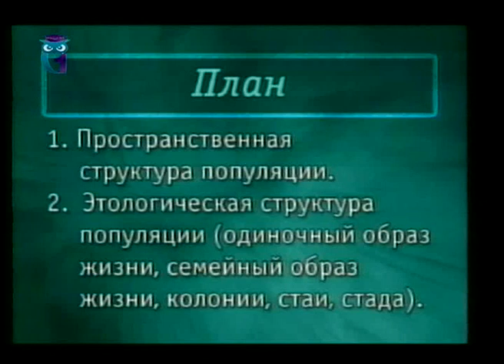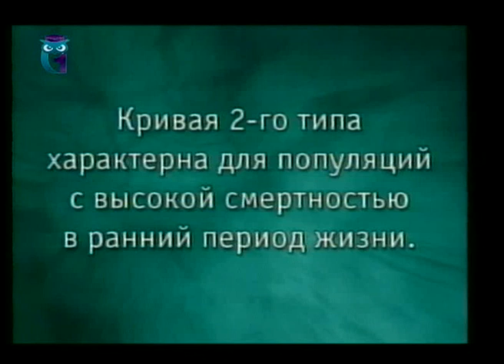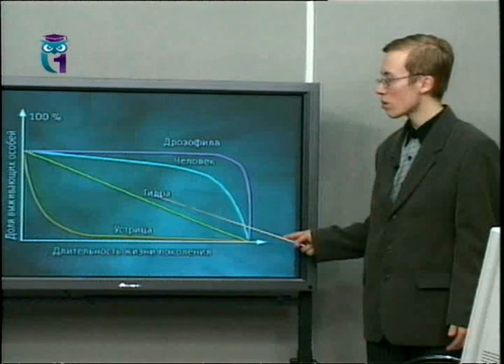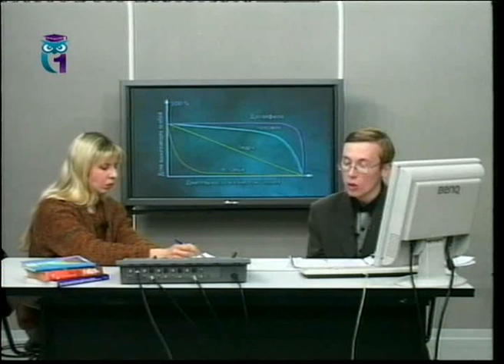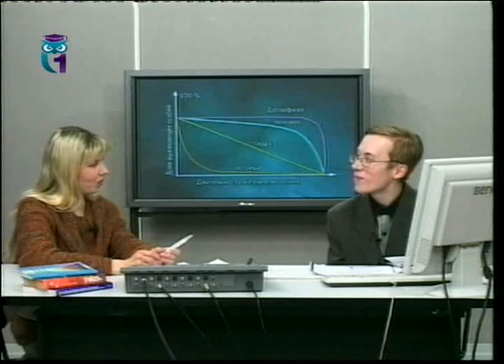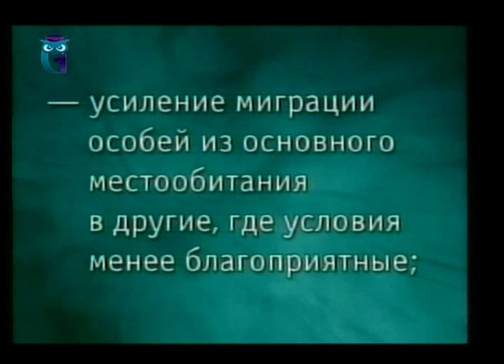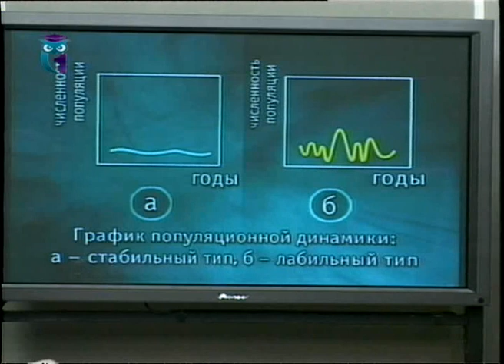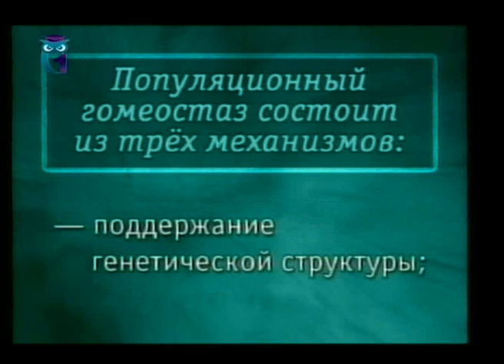Экология. Урок 7. Динамика популяций. Гомеостаз популяций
Биоэкология. Евгений Гладков. Анна Степанова. Образование для всех. Первый образовательный канал. Остальные уроки смотрите на